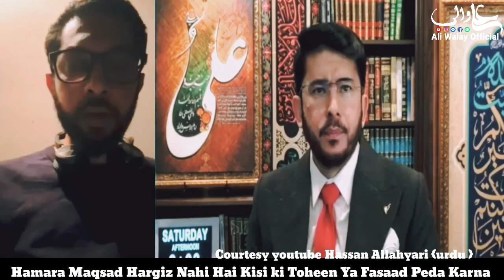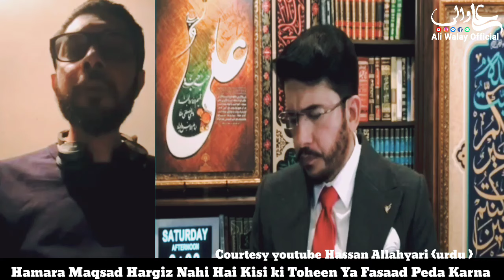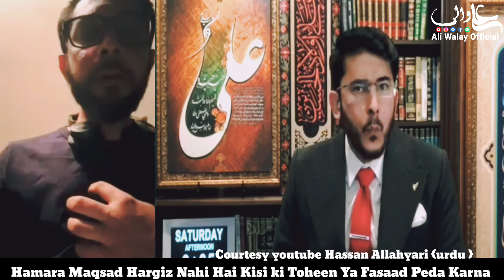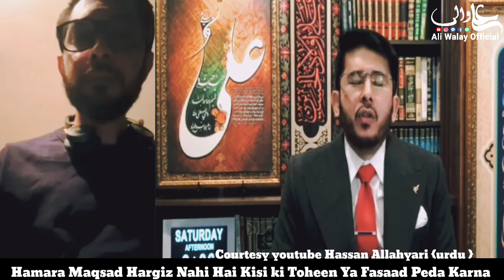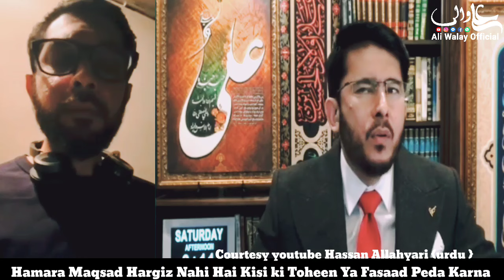Hazrat Ghouse Azam Sufi Ko Galat Sabit Karo to Main Shia Hojauga | Hassan Allahyari